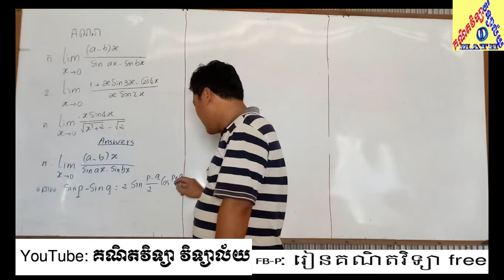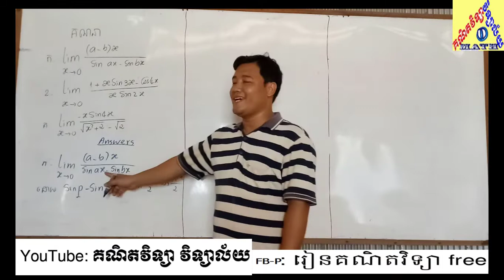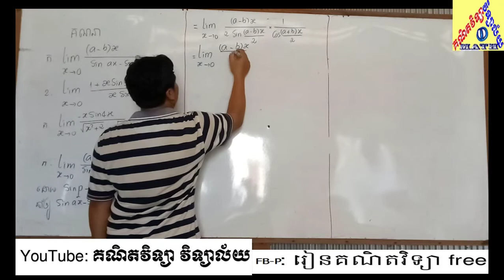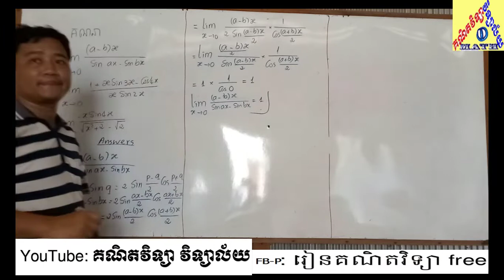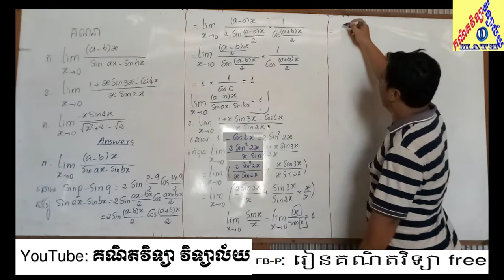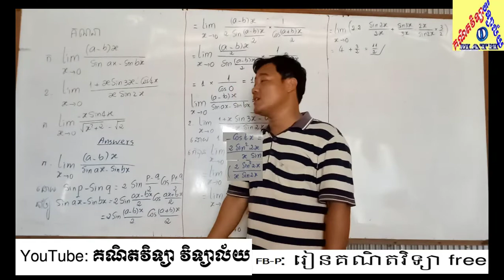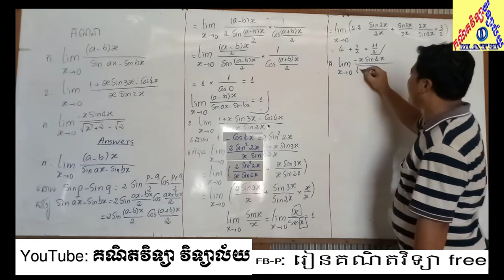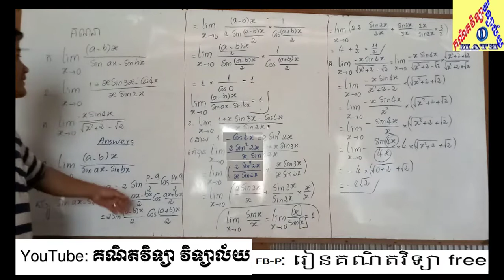Review Trigonometric limits 0/0| លីមីតអនុគមន៍ត្រីកោណមាត្រ | គណិតវិទ្យាទី១២ | គណិតវិទ្យា វិទ្យាល័យ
In this video, I'll show how to calculate trigonometric limits 0/0

And more about limits please watch below